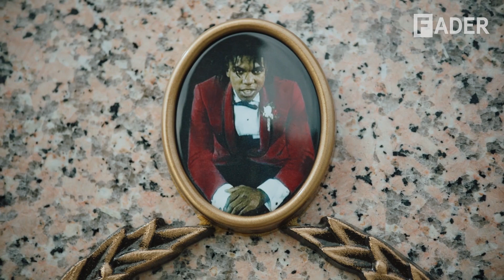Fredo Bang From The Heart: The FADER x WAV Present Frequencies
In the latest The FADER x WAV Present Frequencies doc, the Baton Rouge rapper explains how he overcame his past.

In a new The FADER x WAV Present Frequencies mini-doc, filmed seven months after his release, Fredo Bang shows us the Baton Rouge environment that produced him, goes on a Popeyes run for his grandmother, and visits the gravesite of his friend and fellow rapper Gee Money, who was killed in 2017 while Fredo was still behind bars. Through it all, he emphasizes the lessons he's learned that are helping him move far beyond his past. "Before I went to jail I feel like my pride was in the way of a lot of stuff," he says. "It still is, but I done broke it a lot. I don't follow nobody else."

WAV is built for artists. Offering our users unique support, tools and opportunities, we are a community that allows artists to inspire, build, and collaborate through a shared love of music.

CREDITS
Produced by The FADER
Director: Chloe Campion

Executive Producers: Rob Stone, Jon Cohen, Andy Cohn, Anthony Holland, Scott Perry
Senior Production Manager: Madison LaClair
Associate Producer: Claire Lilly

Director of Photography: Chris Gill
Assistant Camera: John-Carlo Monti
Production Assistant: Lauren Hémard
Sound Recordist: Pro Audio Nola
Photographer: Sarrah Danziger
Editor: Zack Khalil
Title Animations: Nikhil Shah
Colorist: Colin Travers of Forager TV
Sound Mix:Jake Viator
Archival Thanks To Brandon Singleton of Str8UpEntertainment